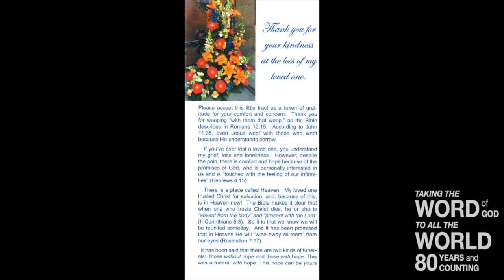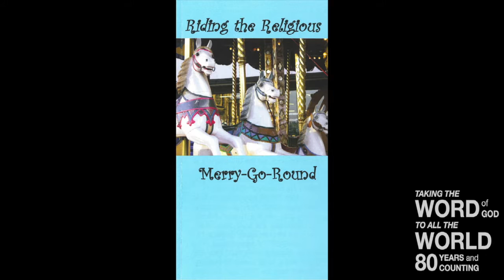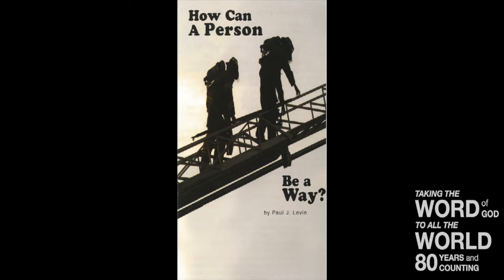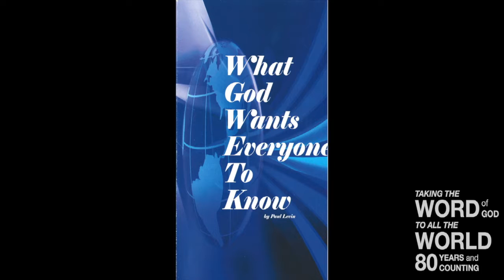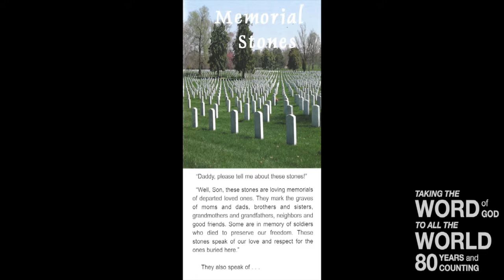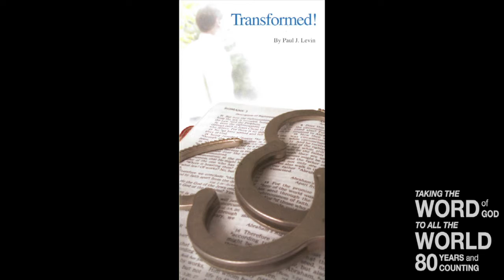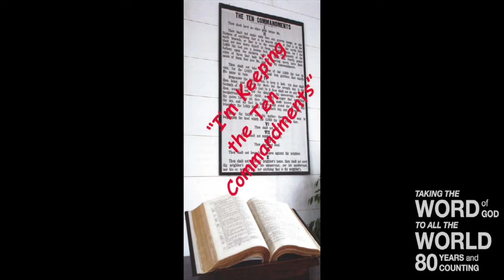Delivered (Gal 1:4-5)